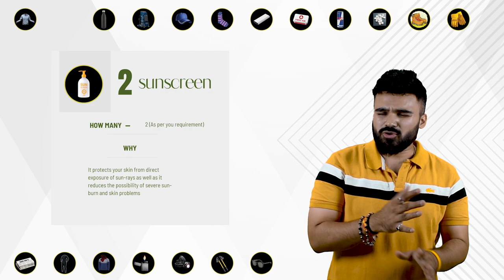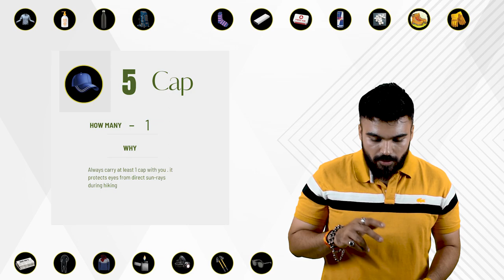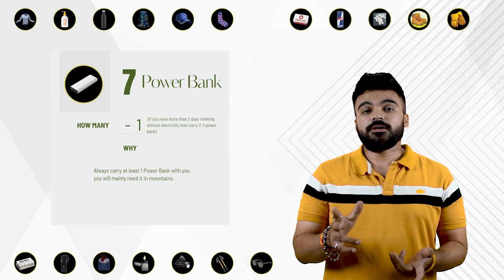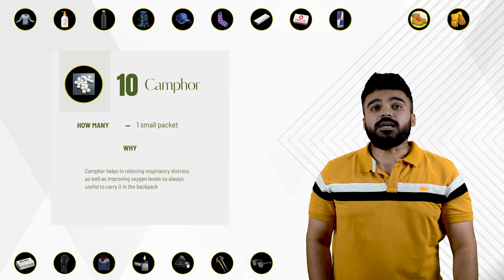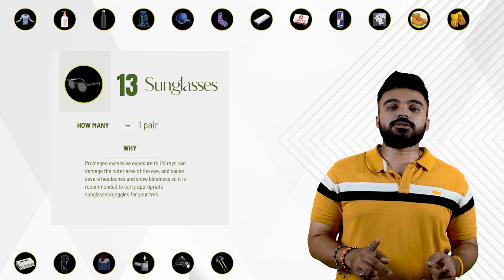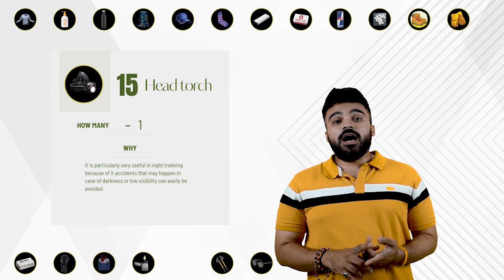THINGS TO CARRY DURING TRIP | THRILL BLAZERS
THINGS TO CARRY DURING TRIP / TREK TALK (EPISODE - 1)

BASICS THINGS
 Lightweight clothing that can be layered
 Long-sleeved shirts
 Sweaters or fleece jacket
 T-shirts and tank tops
 Pants and/or shorts
 Dresses and/or skirts
 Belt
 Socks – wool socks are best for hiking
 Comfortable walking Shoes
 Rain jacket, windbreaker or umbrella
 Pyjamas/sleepwear
 Underwear
 Sunglasses and glasses case
 Hat or sun visor
 Scarf or bandana
 Swimsuit or swim trunks – consider a wet/dry organizer
 Cell phone and charger
 Travel speakers
 Travel pillow, eye mask and ear plugs
 Electric converters and adapters
 Water bottle
 Railway/Flight tickets PDF Xerox
 Personal ID/Student ID card – If you’re a student

Also, stalk us on for stunning pictures -